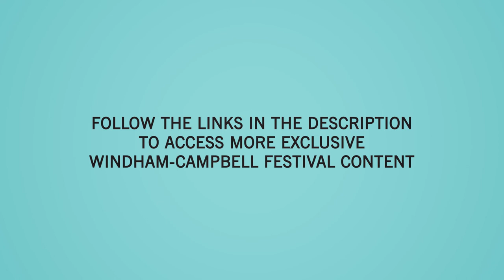Nathan Davis | Windham-Campbell Festival (Yale)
In this episode of the 2021 Windham-Campbell Virtual Festival, playwright Nathan Alan Davis is joined by Phillip James Brannon, Omalolu Fiki, Rebecca S'manga Frank, and Jack Phillips Moore for a staged reading and a conversation about what it has meant to lose the stage during the pandemic—and what it means to return.